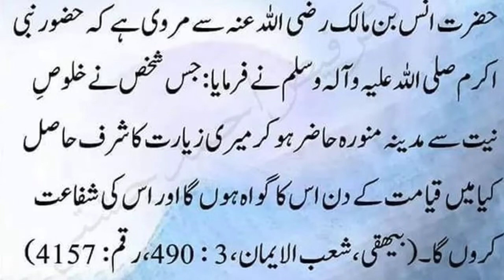Hadees e Nabvi (SAW) In Urdu | Madina Mein Jane Se Kiya Milta Hai | Shabbir Urdu Voice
Hadees e Nabvi SAW In Urdu | Betion Ki Parwrish Ki Fazilat | Jahannam Ki Aarh | Shabbir Urdu Voice,
farman nabi (SAW) pak in urdu,
nabi pak (SAW) ka farman,
hazrat muhammad (SAW) saw ka farman,
farman nabi pak (SAW),
hadees e nabvi,
hadees mubarak,
hadees sharif,
hadees e pak,
Hadith,